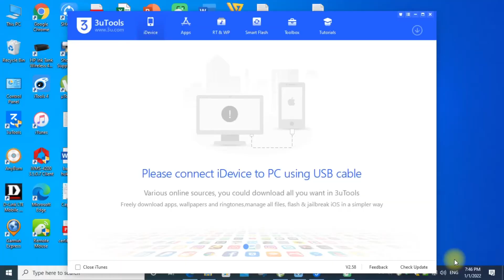Manage iPhone files|Export|Import|delete using